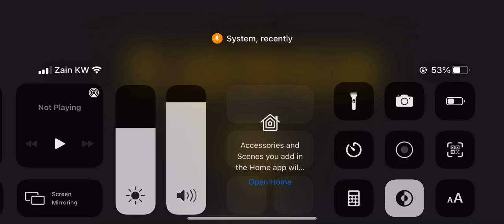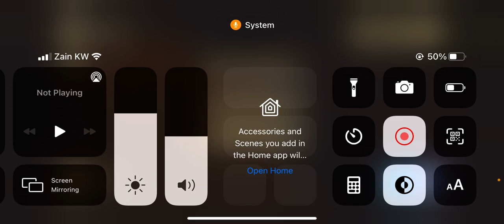￼Playing The baby in yellow ￼